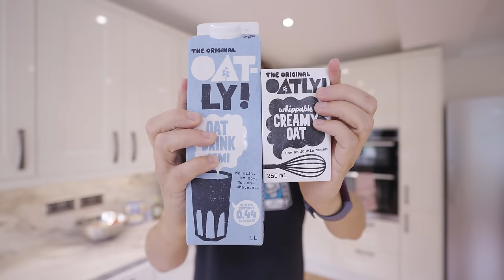I ate AWARD WINNING Fish & Chips (whilst drunk)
Check out more great recipes with @OatlyTV's Will It Swap playlist

I was in Cleethorpes with @bambinobecky so we took the opportunity to visit one of the country's best fish & chip shops, the award winning Steels Cornerhouse Restaurant, to see if it lived up to the hype.

Cheers to Becky for eating chips with me and to Lloyd Griffith for his constant promotion of Steels.